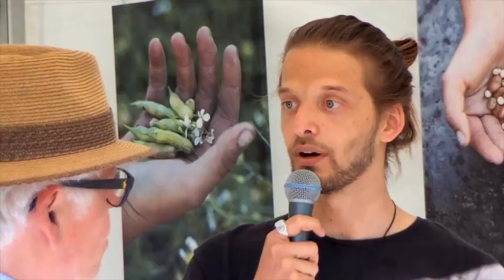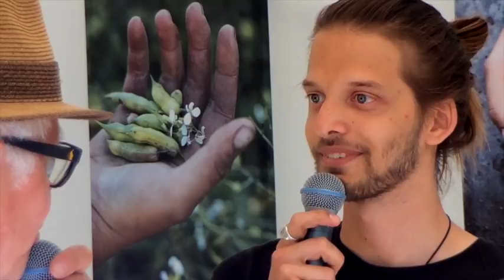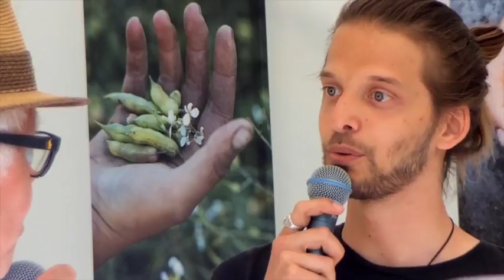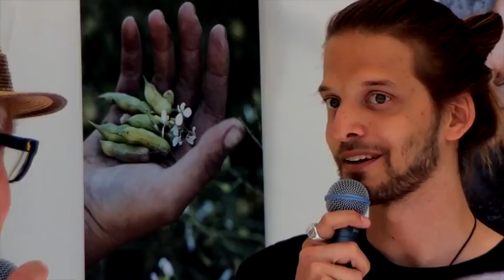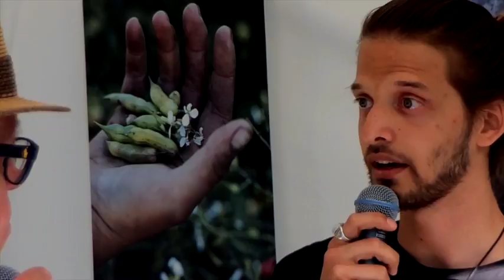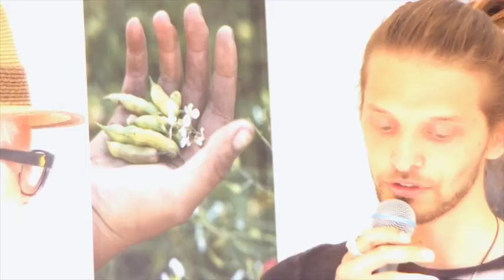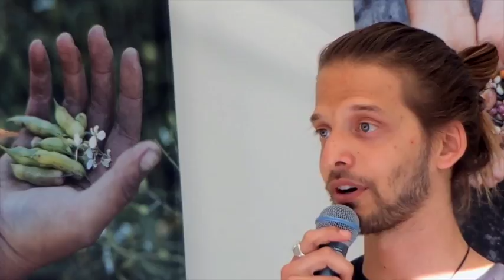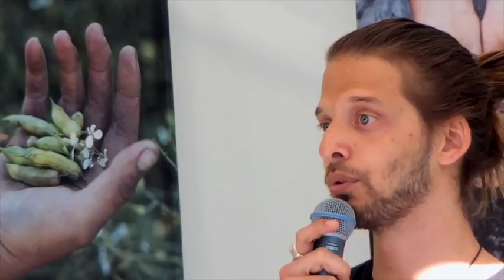Nyfiken på Filip Lundin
Sopköket lagar god fräsch mat från grunden, med råvaror nära utgångsdatum eller skador, som annars skulle ha slängts. Allt för att minska matsvinnet!